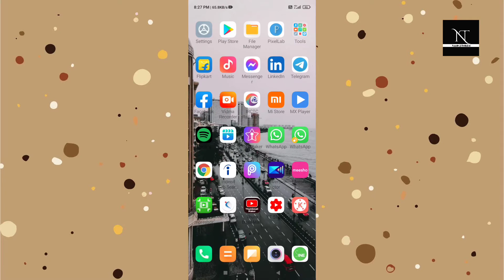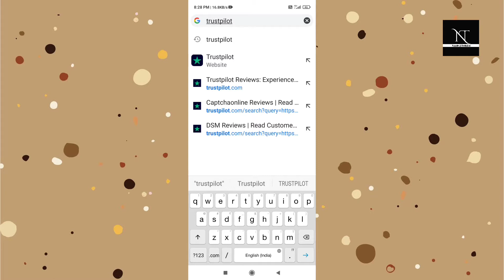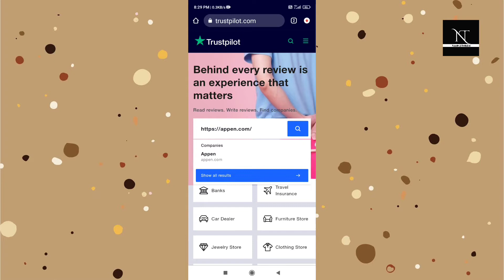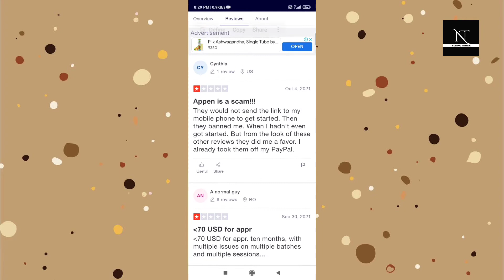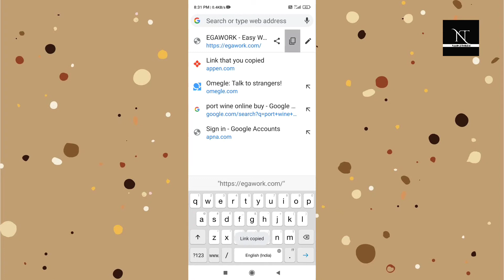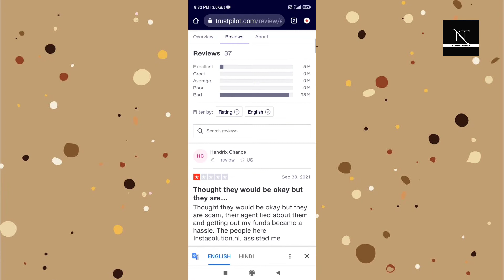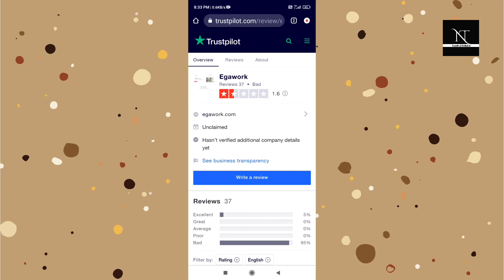Online job scam must watch - how to identify real job vs fake job online check with trustpilot. com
1. bahut sasta wala mic use karta hu voice recording ke liye, buy karna chahte ho link bhej deta hu
2.

In this video, we talk about real jobs vs fake jobs on job portals, we'll give you tips and suggestions about how you can identify between real jobs & fake jobs on job portals, we'll also give you tips to avoid fraud calls, fake job offer letters, and how to stay safe from job scams.
internet se paise aaj kal kon nahi nahi kamana chahta har koi ghar baithe paise kamane ki sochta hai vo ghar par baith kar kuch kaam kare online internet me aur kuch paise kama sake lekin internet me kayi sare aise fake website aur scams hote hai jinme aapse paisa luta jata hai aap in scams pe fas jaate hai aur scammers aapse paise lute hai to yaha par kuch tips hai jo aapko pata honi chahiye agar koi bhi company aapko email kare jobs ke liye ya fir call kare to aise ye tips se aap pehchan sakte ho ki ye fake hai ya real

You can use the Able Jobs app to prepare for real job interview questions & answers & to search no experience jobs, the full-time/part time jobs & job openings for freshers who want to apply for private job vacancies.

00:00 - Introduction
01:46 - Tactics scammers use
03:56 -  Tips to stay safe from scammers
04:20 - How to identify between real & fake jobs

👉 HR Interview questions for freshers
👉 Latest openings in sales jobs for freshers
👉 Latest openings in customer support jobs for freshers
👉 Private bank jobs for freshers
👉 Latest openings for graduate jobs
👉 Bangalore job vacancies
👉 Fresher job openings in Mumbai
👉 Fresher job openings in Delhi
👉 Fresher job openings in Hyderabad
👉 Fresher job openings in Kolkata
👉 Fresher job openings in Pune
👉 Fresher job openings in other cities PAN India
👉 Interview questions & answer for freshers